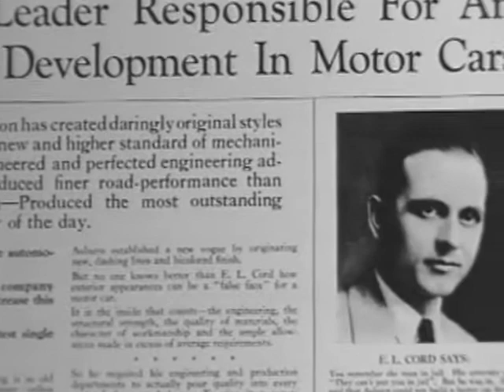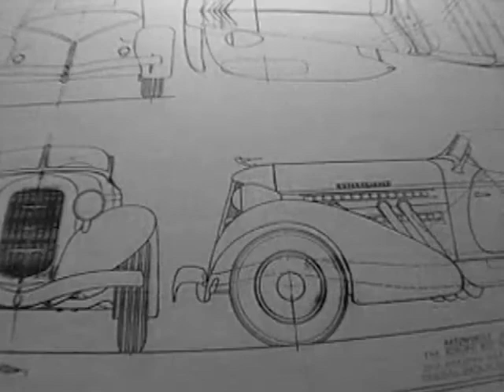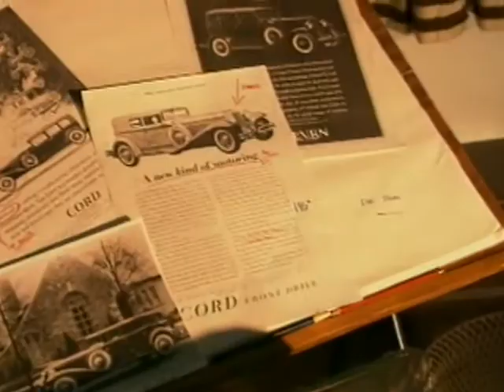Auburn, Cord, Duesenberg Museum - WheelsTV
Tour this colorful museum dedicated to some of the most beautiful and innovative automobiles of the 20' and 30's. Such innovations as dual overhead camshafts, four-valve cylinder heads, supercharging and the first four wheels hydraulic brakes offered on a passenger car in the U. S. all grew out of these three great marques. to take an interactive video test drive today!